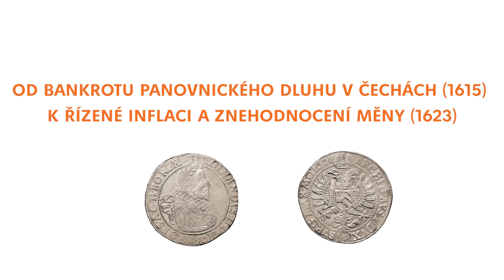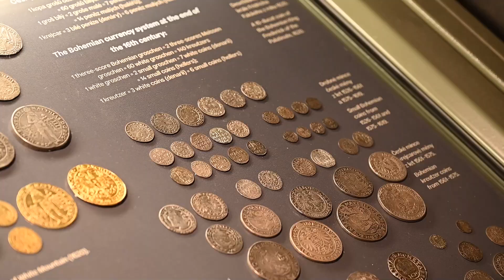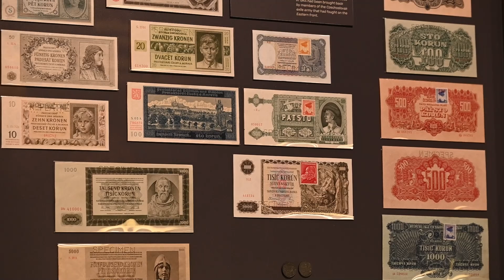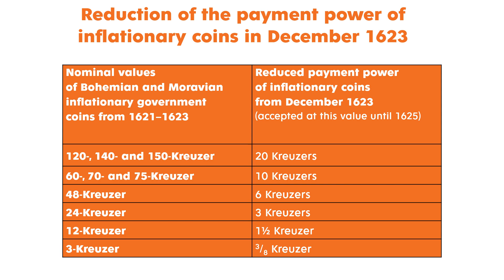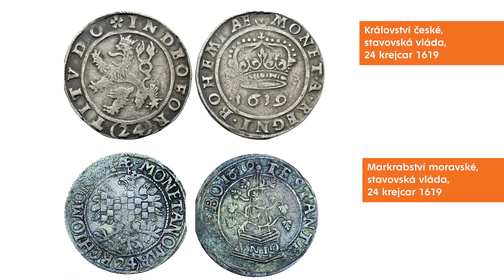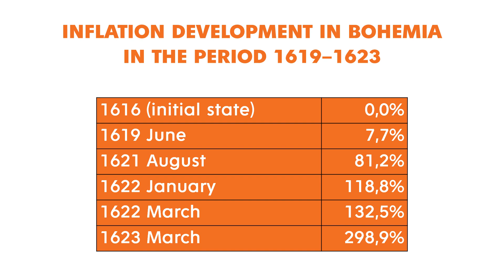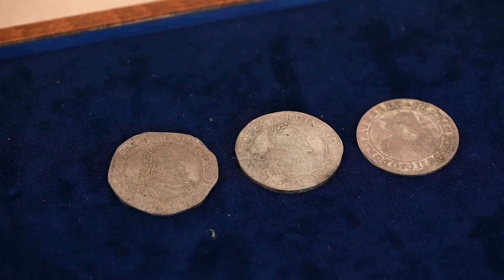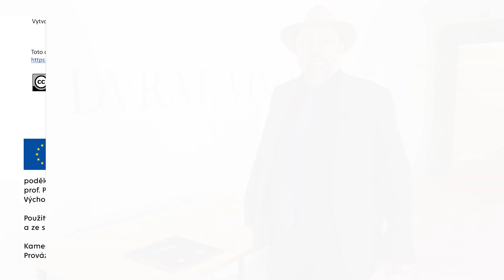Od bankrotu panovnického dluhu v Čechách k řízené inflaci a znehodnocení měny